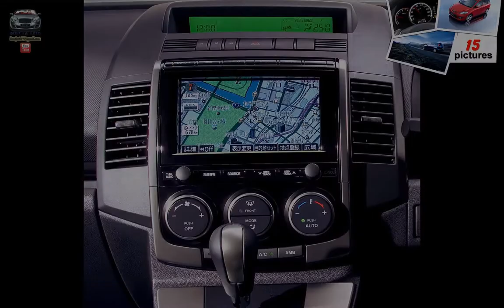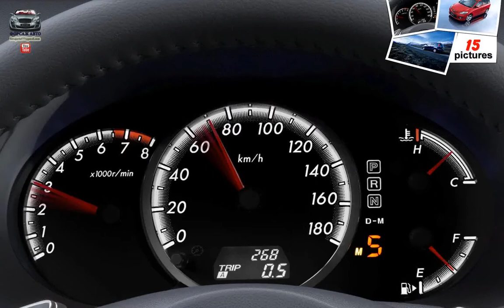Mazda Premacy (2008)